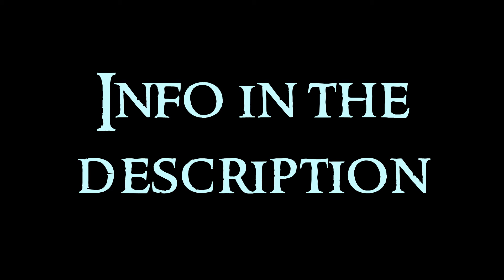Best Of Artists - Claude Monet - Impressionism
Claude Monet is the artist who best reflects the characteristics of Impressionism. He was unsuccessful at the beginning, but at the end of the XIX century he is a consecrated painter. He was born in Paris. He liked to do cartoons and landscapes. He painted outdoors. He studied painting, where he met the other impressionists. His obsession is to capture the light, where the figures lose their physicality, as if they merged with the atmosphere. Monet and the others decided to create an exhibition different from the official ones, in which all independent artists could show their artworks. The visitors who came laughed at the modern paintings they were seeing. Later in his life, Monet adquired and built a home for his family, because he was fascinated by the colors of that place, and it is known as the Garden of Giverny.

Artworks
Impression
Train Station
Étretat
Haystacks
Rouen Cathedral
Parliament of London
Garden of Giverny

Best Of Artists offers a serie of short videos to present artists to the public quickly, promoting self investigation and research. They work as extracts of the more general videos.

Music used for Impressionist Art:

Aurora Borealis Expedition, by Asher Fulero
Dancing Star, by Aakash Gandhi
Dream of the Ancestor, by Asher Fulero